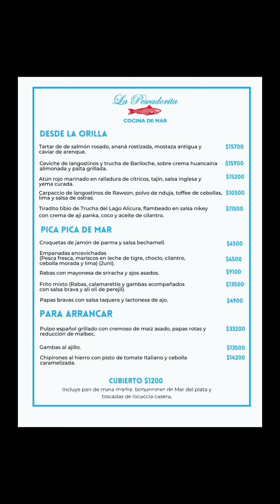Restaurante La Pescadorita em Buenos Aires 🇦🇷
um restaurante que você precisa conhecer! Esse é o @lapescadorita 🇦🇷 excelente qualidade dos produtos e dos pratos! E um atendimento muito bom! Fiquei com vontade de voltar 🥹

O descorche custa $12.500 (caso você queira levar o seu vinho).
Fomos em maio de 2024 (câmbio $207)